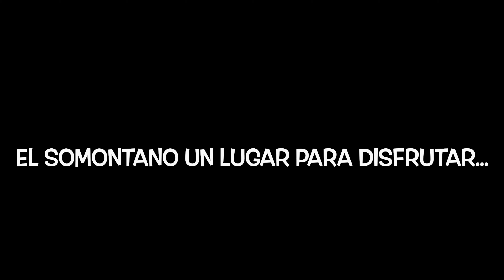Barbastro, no te lo puedes perder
Ramón a la mejor Idea Original en la Gala de Cine "No te lo puedes perder"
Un vídeo para organizar tu viaje a Barbastro con consejos e ideas pensadas por niños para niños.
"No te lo puedes perder" Turismo de Niños para niños, un proyecto de la Ruta del Vino Somontano & UNED Barbastro